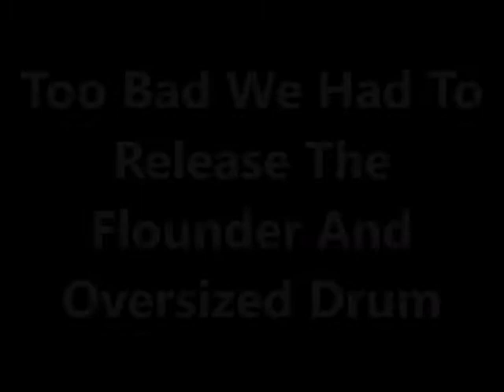Gags flounder and drum on the same stop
You're never too close to catch gags
4 oz. Crab Decoy Jigs get it done on the bottom under a big stack of bait